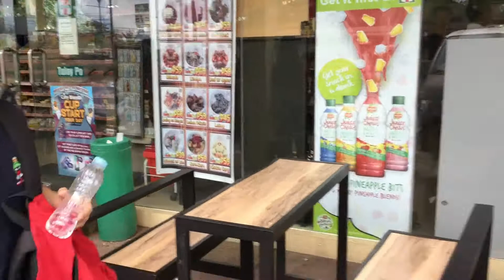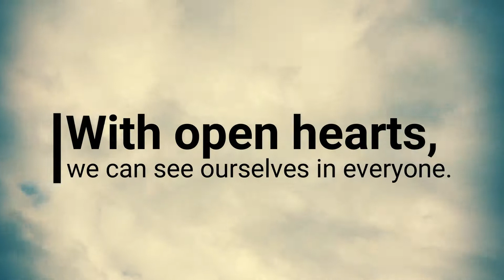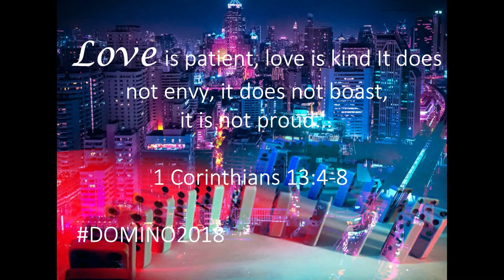Domino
iclick filmfestival 2018